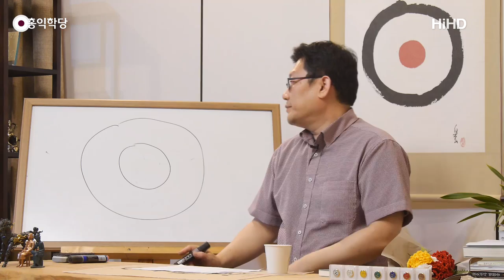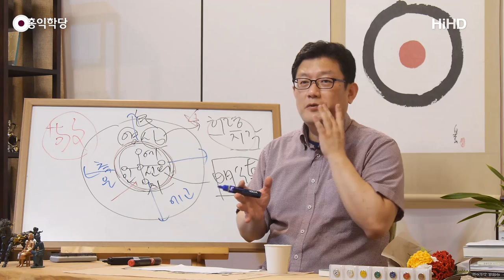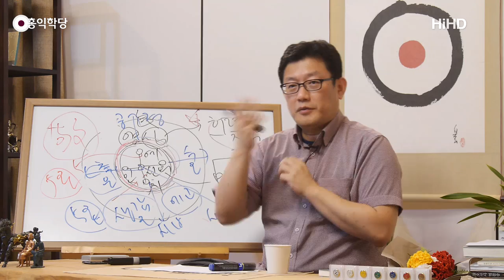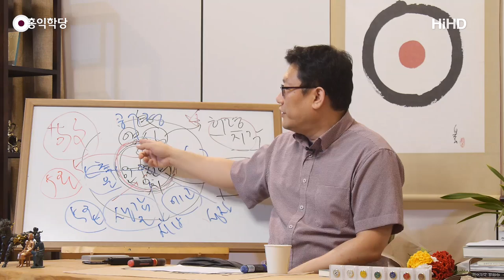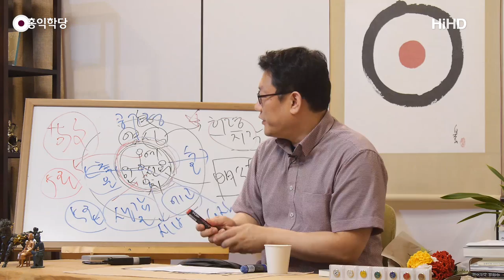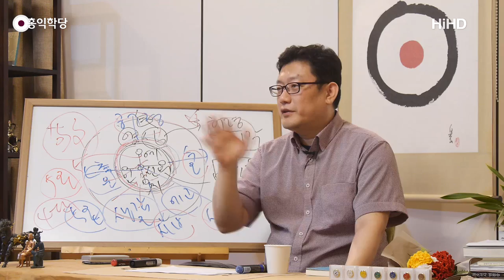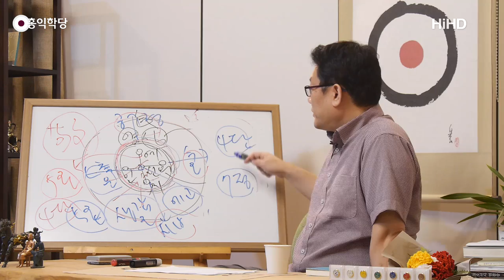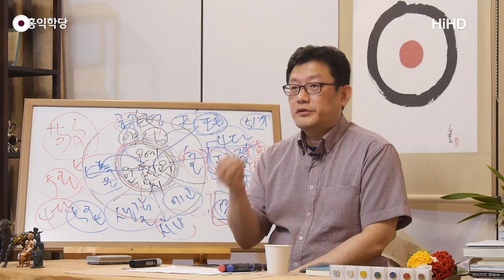[홍익학당] "몰라!"를 통해 양심의 불을 지펴라!(180704)_A674 [ENG SUB]